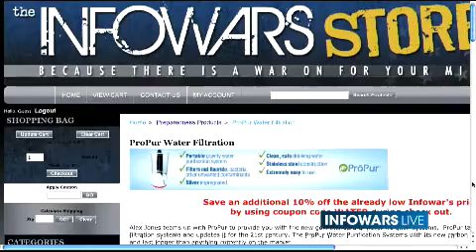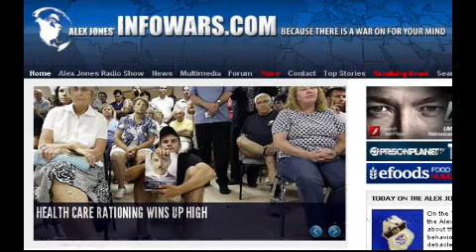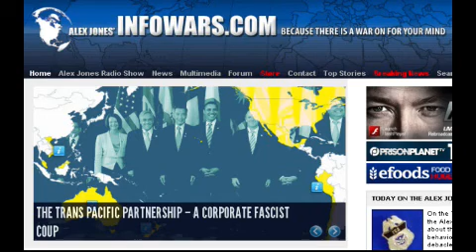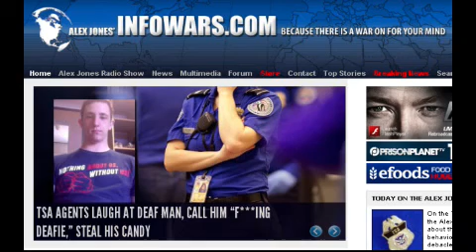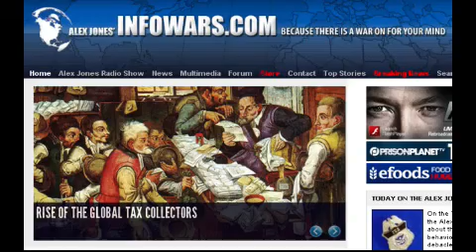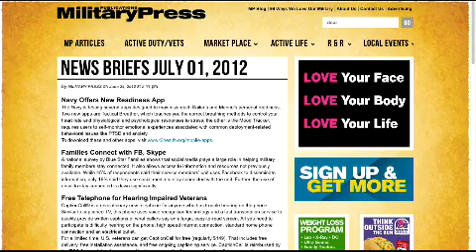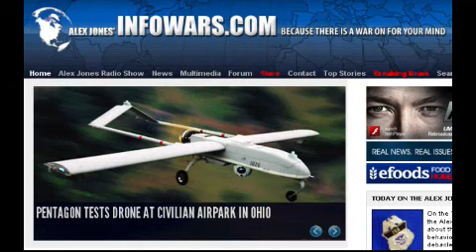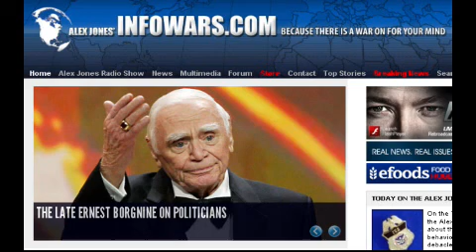2012-07-10 THE ALEX JONES SHOW PRISONPLANET TV.05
Alex talks about the ongoing outrageous behavior by the TSA and their latest debacle which involves laughing at and stealing candy from a deaf man. He also talks about the recent executive order issued by the White House that seeks to give government unprecedented new authority over wired and wireless private communication networks, and the imminent threat and increasing likelihood of unmanned spy drones being used against American citizens on US soil. Alex also covers major headlines.